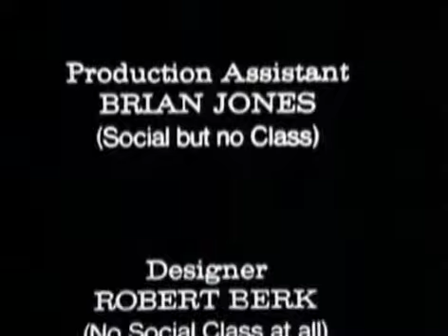Savaş Haberleri (War News) Türkçe altyazılı - Monty Python's Flying Circus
MPFC 4 X 3. Flying Circus, Monty Python grubunun İngiltere'de BBC kanalında  5/10/1969 - 5/12/1974 tarihleri arasında 3,5 sezon boyunca yaptıkları çeşitli skeçler ve çizgi filmlerden oluşan karmaşık kurgulu programdır. Bu skeç 4. sezonun 3. bölümündendir. İyi seyirler..